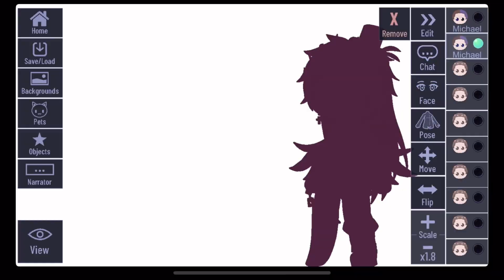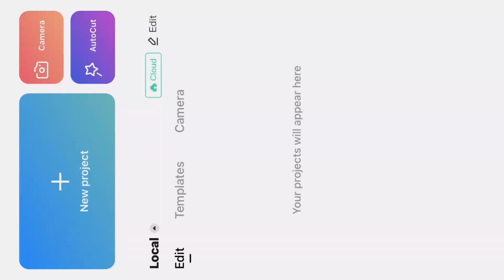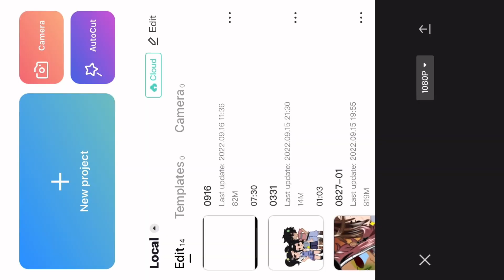Idk what too call this…..